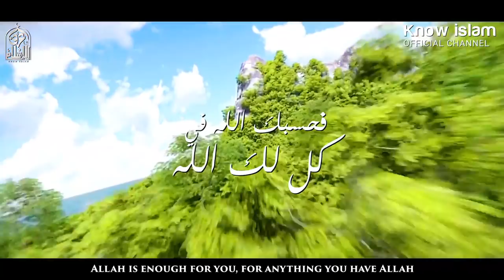Sadness Will Be Taken Away أبشر بالخير فإن الفارج الله || انشودة فيها الأمل ، الشيخ عبدالله الغامدي